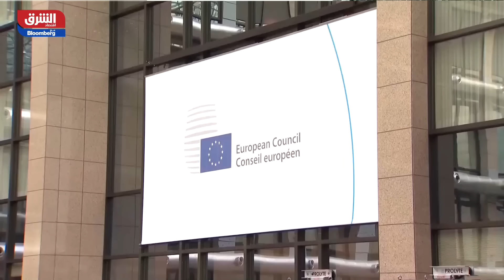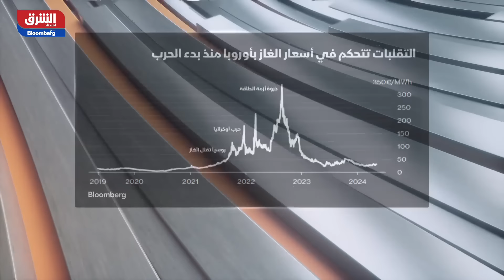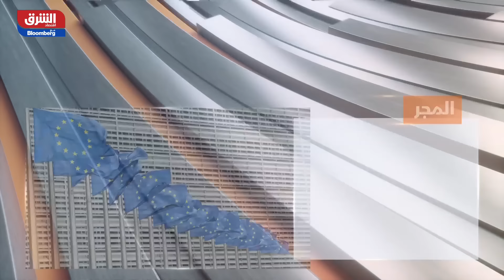هل تتوسع خلافات أوروبا بشأن تشديد عقوبات روسيا مع اقتراب تسلم المجر رئاسة التكتل؟ - الرابط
قفزت أسعار الغاز الطبيعي الأوروبي إلى أعلى مستوياتها هذا العام بعد انخفاض التدفقات من النرويج، مما يسلط الضوء على خطر الاعتماد بشكل مفرط على مورد رئيسي واحد. زادت العقود الآجلة للغاز الهولندي القياسي بأكثر من 13%، وهي أكبر نسبة منذ بداية العام. وليس من الواضح إلى متى سيستمر التوقف المفاجئ في محطة معالجة الغاز الضخمة "نيهامنا" (Nyhamna) في النرويج. في الوقت نفسه، توقفت تدفقات النرويج إلى محطة "إيزنغتون" (Easington) في المملكة المتحدة، وهي نقطة دخول لثلث إجمالي إمدادات بريطانيا. تُظهر انقطاعات الإمدادات الدور المحوري الذي تلعبه النرويج في تزويد أوروبا بالغاز، بعد توقف معظم عمليات تسليم خطوط الأنابيب الروسية في أعقاب الحرب على أوكرانيا.. المزيد في حلقة جديدة من برنامج